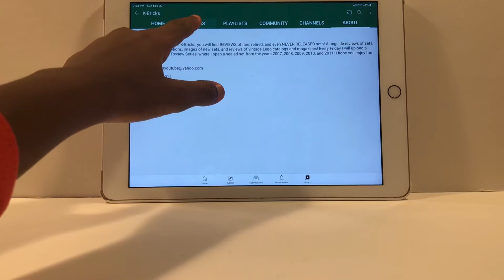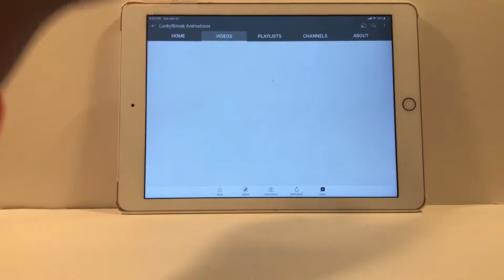Channel Shoutouts!!!!!!!!!!!!!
Shoutouts to K-Bricks & Lucky Streak Animations for commenting on my videos a lot!